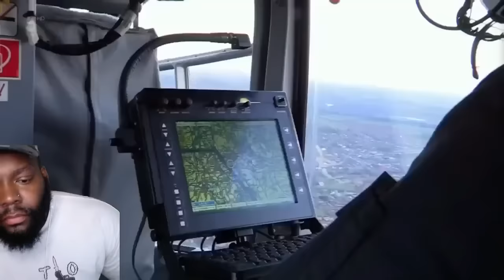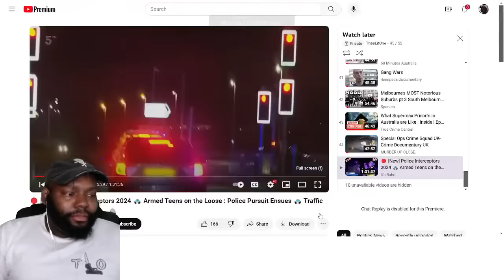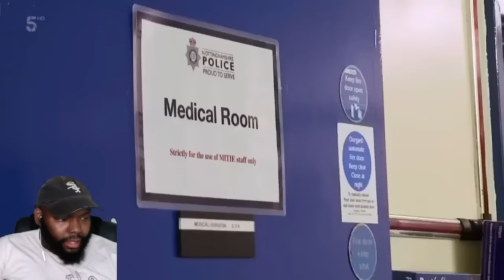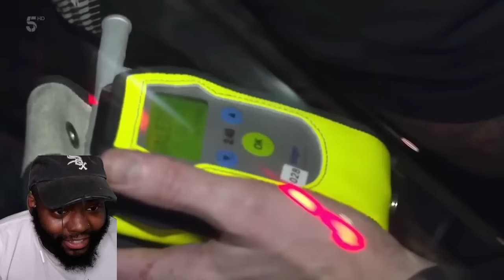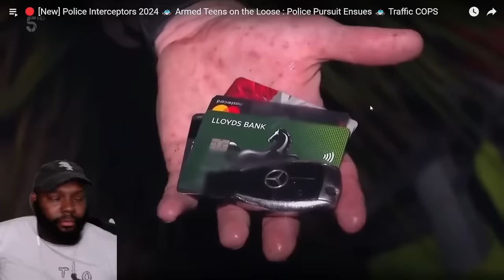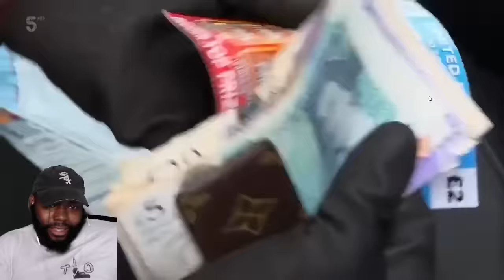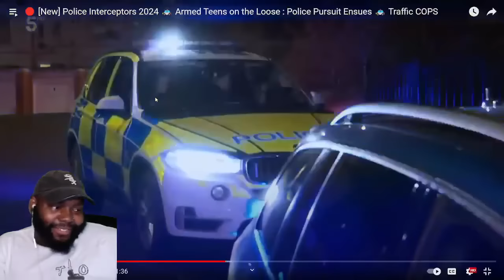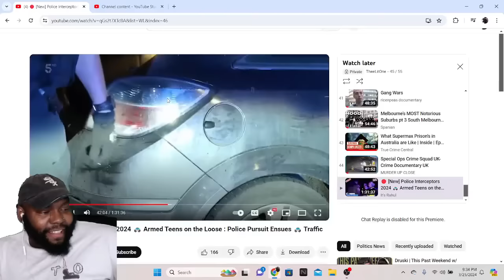CHICAGO DUDES REACTION TO POLICE INTERCEPTORS 2024